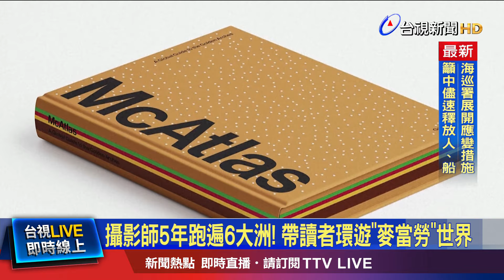麥當勞迎合當地胃口 分店門面.餐點全「在地化」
美國紐約一位曾獲得餐飲界奧斯卡獎的美食攝影師，從2019年起，花了約5年時間，跑遍6大洲、55國的麥當勞門市，探究這間跨國速食巨擘，如何在地化，調整菜單品項和門市設計，來迎合當地人口味。他把照片集結成冊，帶讀者環遊世界。